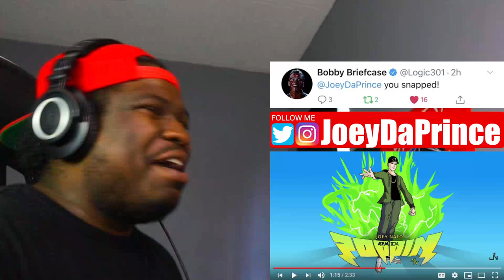Joey Nato - Poppin (KSI Remix) poppinchallenge - REACTION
Joey Nato - Poppin Challenge (KSI Remix) poppinchallenge - REACTION